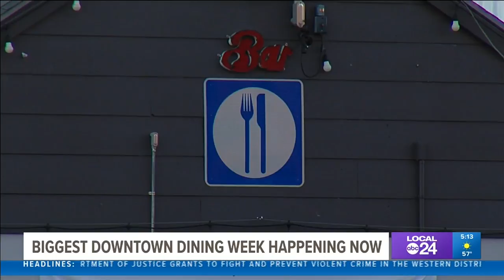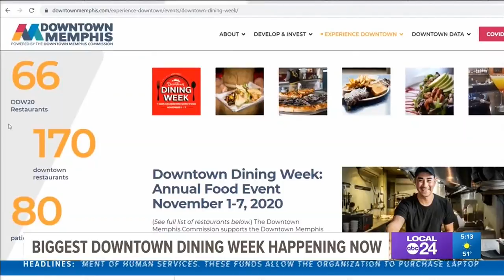Downtown Dining Week restaurant discounts Memphis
The 2020 Downtown Dining Week will feature 66 restaurants offering discounts to entice customers to come back downtown.